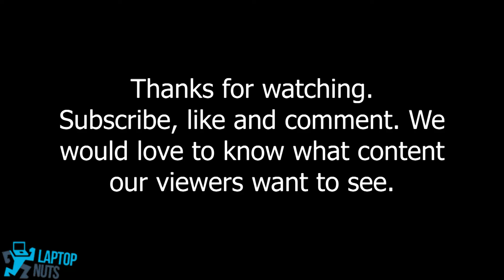Laptop Asus VivoBook Flip 14 TP412F Disassembly Take Apart Sell. Drive, Mobo & Other Parts Removal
Asus VivoBook Flip 14 TP412F Laptop Disassembly Steps and order we remove laptop parts
Bottom Case Base Cover ~0:08, Battery ~1:45, Wireless WiFi Card ~2:17, CPU Cooling Fan and Heatsink ~2:30, SSD Solid State Drive ~4:05, Motherboard ~4:18 ~5:30, LCD Screen Complete Assembly ~5:14, USB Board w/Cable~6:45, Left and Right Speaker Set ~6:57, Palmrest w/Touchpad Keyboard ~7:45